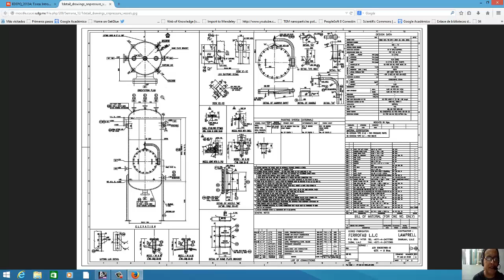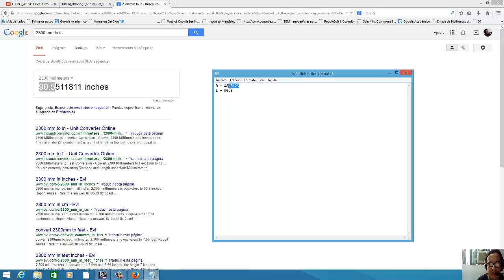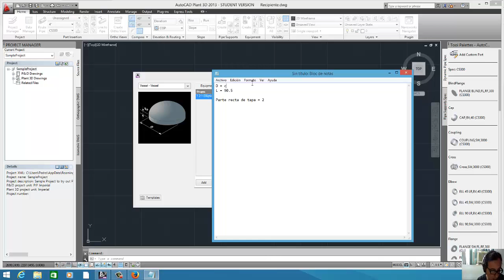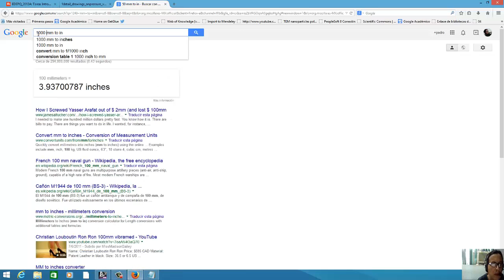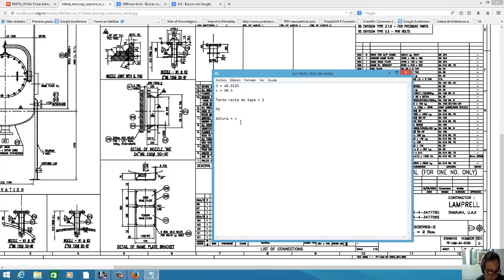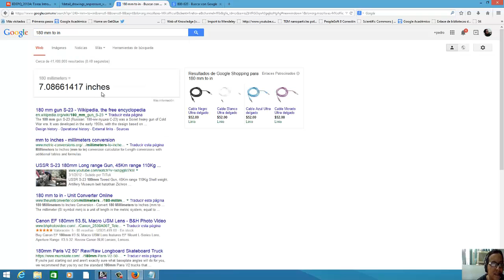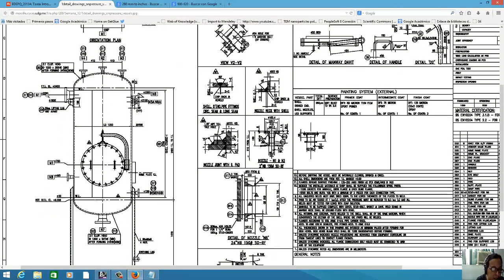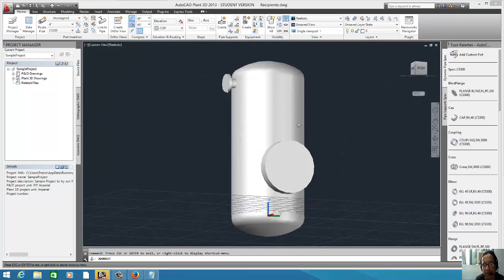Tarea Semana 12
A partir de un plano de taller, realizar una representación de un equipo de proceso en Autocad Plant 3D